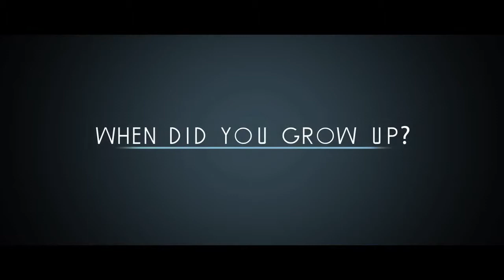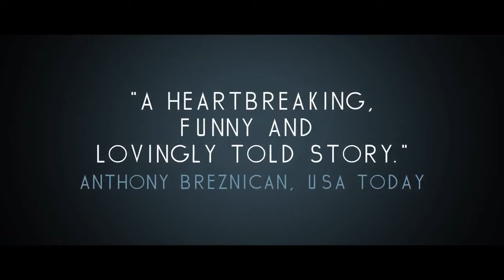Myth of the American Sleepover - Official Trailer